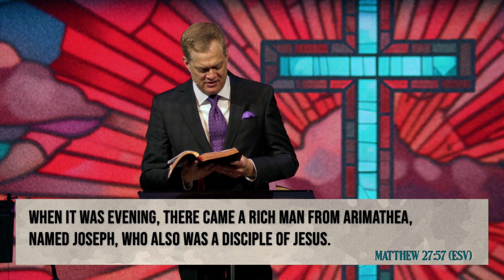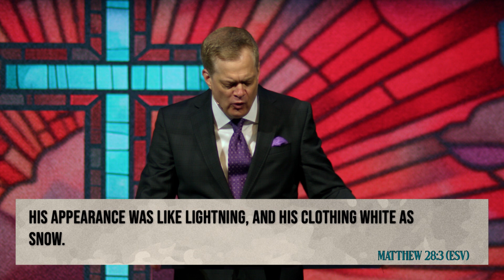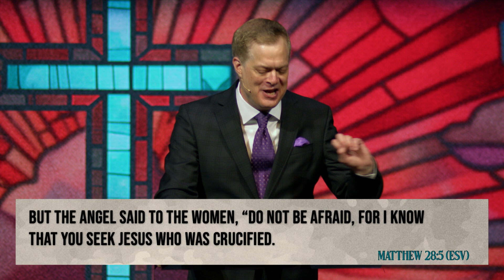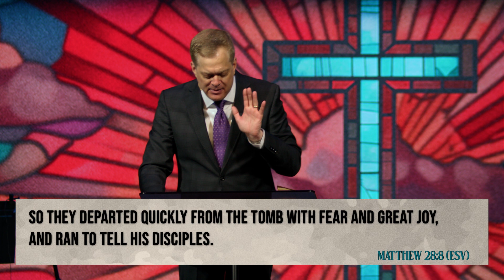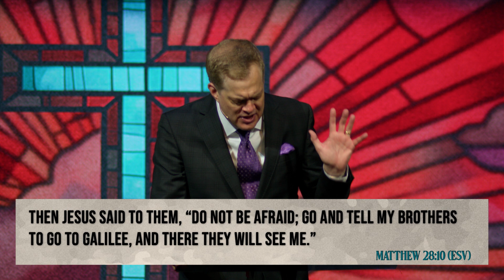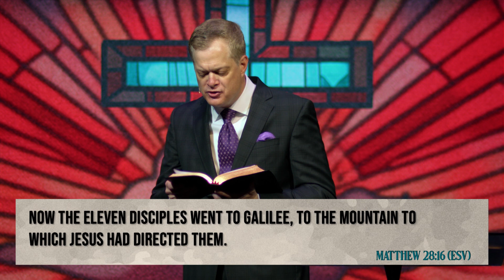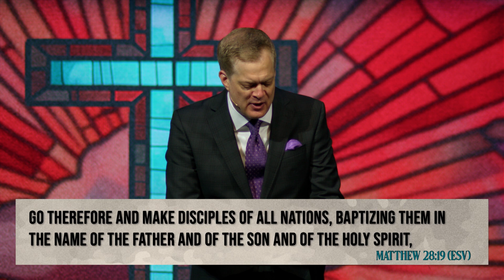The Light of the Risen Christ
0:00 Introduction
06:02 1. A Light Shrouded by His Tomb
14:32 2. A Light Shining in His Resurrection
21:08 3. A Light Sent Out to the World